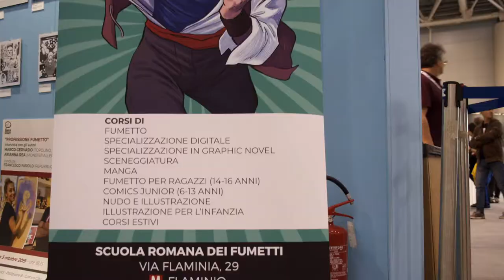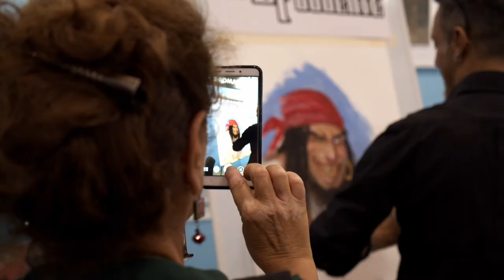LIVE PERFORMANCE CASELLI - DI VINCENZO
La Scuola Romana dei Fumetti e  The Fine Art Collective Italy presentano:
LIVE PERFORMANCE DI PITTURA con gli autori:
STEFANO CASELLI (MARVEL) - MAURIZIO DI VINCENZO (BONELLI)

La performance è stata realizzata sabato 5 ottobre 2019 presso Romics (Nuova Fiera di Roma).

Maurizio Di Vincenzo, classe 1958, insegnante della SRF fin dalla fondazione e Stefano Caselli, nato nel 1978, ex allievo e da tempo anche lui docente della scuola, dipingono in diretta su grande formato. Ciascuno interpretando il proprio “attimo fuggente”, a testimonianza della continuità dell’insegnamento attraverso le generazioni di disegnatori della Scuola Romana dei Fumetti.